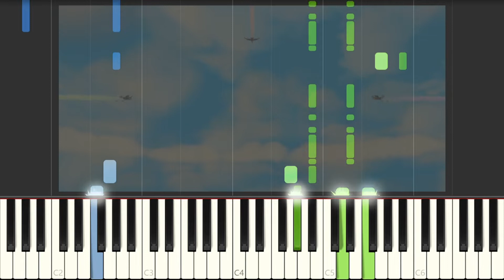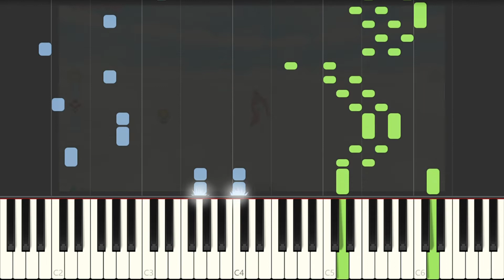【ピアノ】鳥乗りの儀 / ゼルダの伝説スカイウォードソード【tutorial】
「鳥乗りの儀 ファンファーレ」「鳥乗りの儀」をピアノアレンジしてみました（打ち込み・自動演奏）